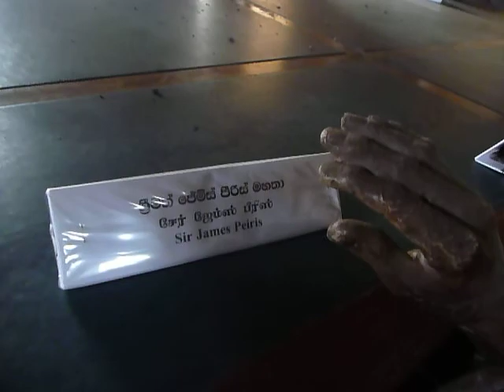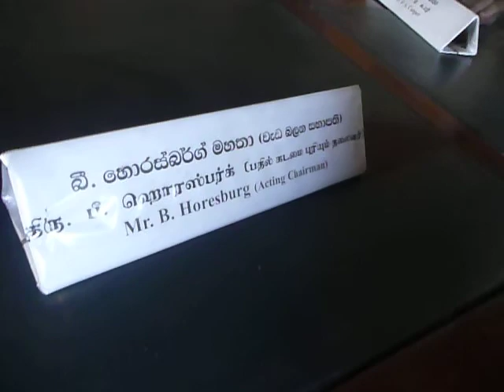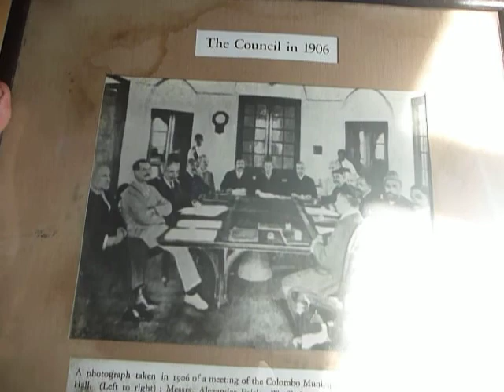Sri Lanka,ශ්‍රී ලංකා,Ceylon,Colombo Municipality Museum visit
The Colombo Municipal Council Museum is situated inside the old former town hall. Upon request the doors were unlocked to allow a glimse inside. In a room upstairs we will discover the entire city council united arround a table, sitting there since ages, slightly dusty but complete and also an original XXL photography showing Prince Philip, the Duke of Edinburgh, husband of Queen Elizabeth II as a Royal Navy Officer, nicely framed and behind a glass, offered in the early 50ies to that same institution during an official visit of the Island, was among the relics reminding the past glories of former Ceylon as a British Colony and than fresh member of the Commonealth.
About Colombo: Colombo (Sinhala: කොළඹ, pronounced [ˈkoləmbə]; Tamil: கொழும்பு) is the largest city and former capital of Sri Lanka. It is located on the west coast of the island and adjacent to Sri Jayawardenapura Kotte, the capital. Colombo is a busy and vibrant city with a mixture of modern life and colonial buildings and ruins[2] and a city population of 647,100.[1] The Colombo Metropolitan Region, defined by the districts of Colombo, Gampaha and Kalutara, has an estimated population of 5,648,000, and covers an area of 3,694.20 km².
Due to its large harbour and its strategic position along the East-West sea trade routes, Colombo was known to ancient traders 2,000 years ago. However it was only made the capital of the island when Sri Lanka was ceded to the British Empire in 1815,[5] and its status as capital was retained when the nation became independent in 1948. In 1978, when administrative functions were moved to Sri Jayawardenepura Kotte, Colombo was designated as the commercial capital of Sri Lanka.
Like many cities, Colombo's urban area extends well beyond the boundaries of a single local authority, encompassing other Municipal and Urban Councils. The main city is home to a majority of Sri Lanka's corporate offices, restaurants and entertainment venues. Famous landmarks in Colombo include the Galle Face Green, the Viharamahadevi Park as well as the National Museum.
The name "Colombo", first introduced by the Portuguese in 1505, is believed to be derived from the classical Sinhalese name කොලොන් ථොට Kolon thota, meaning "port on the river Kelani". It has also been suggested that the name may be derived from the Sinhalese name කොල-අම්බ-තොට Kola-amba-thota which means "Harbour with leafy mango trees".[6] However, it is also possible that the Portuguese named the city after Christopher Columbus,[citation needed] the Italian sailor who lived in Portugal for many years before discovering the Americas on behalf of the Spanish monarchs Ferdinand II of Aragon and Isabella I of Castile. His Portuguese name is Cristóvão Colombo. Colombo set sail westwards to look for India around the same time Portuguese sailor Vasco da Gama set sail eastwards, landing at the Port of Calicut in India on 20 May 1498. Colombo discovered the Americas six years before that on 12 October 1492 and was already a famed sailor and explorer, celebrated both in Portugal and Spain by the time Dom Lourenço de Almeida accidentally landed in the port of Galle in 1505.
History:As Colombo possesses a natural harbour, it was known to Romans, Arabs, and Chinese traders over 2,000 years ago. Traveller Ibn Batuta who visited the island in the 14th century, referred to it as Kalanpu.[9] Arab Muslims whose prime interests were trade, began to settle in Colombo around the 8th century AD mostly because the port helped their business and controlled much of the trade between the Sinhalese kingdoms and the outside world. Their descendants now comprise the local Sri Lankan Moor community.[Colombo was the capital of the coastal areas controlled by the Portuguese, Dutch and the British from the 1700s to the 1815 when the British gained control of the entire island following the Kandian convention. From then until the 1980s the national capital of the island was Colombo. During the 1980s plans were made to move the administrative capital to Sri Jayawardenepura Kotte and thus move all governmental institutions out of Colombo to make way for commercial activities. As a primary step the Parliament was moved to a new complex in Kotte and several ministries and departments were also moved. However the move was never completed. Today many governmental institutions still remain in Colombo. These include the President's House, Presidential Secretariat, Prime Minister's House (Temple Trees), Prime Minister's Office, the Supreme Court of Sri Lanka, Central Bank of Sri Lanka, important government ministries and departments; such as Finance (Treasury), Defence, Public Administration & Home affairs, Foreign affairs, Justice and the Military headquarters, Naval headquarters (SLNS Parakrama), Air Force headquarters (SLAF Colombo) and Police national and field force headquarters.(Wikipedia)